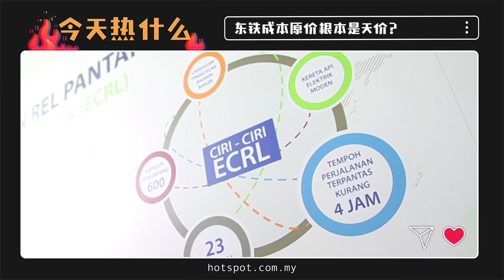▌今天热什么▐ 成本大砍215亿令吉 东铁计划要复工了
没有夸张！敦达因表示，谈判省下来的钱能盖两栋双峰塔！